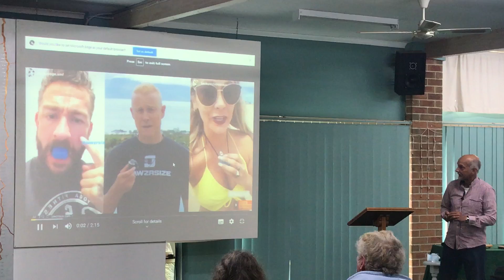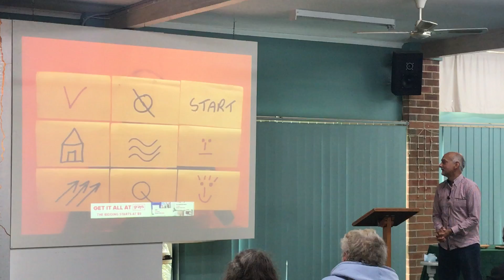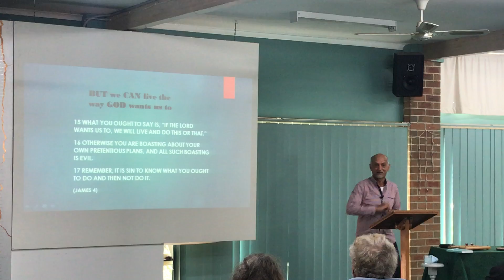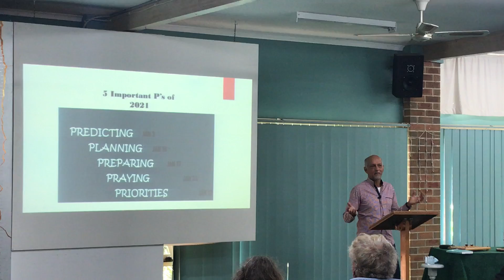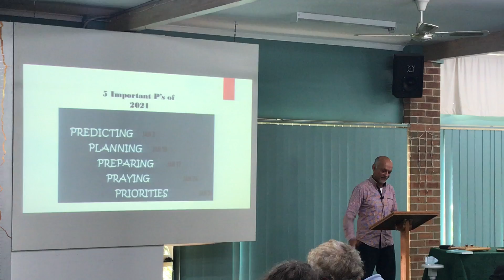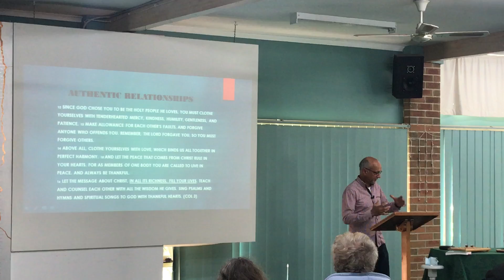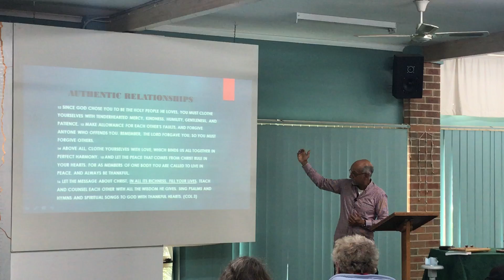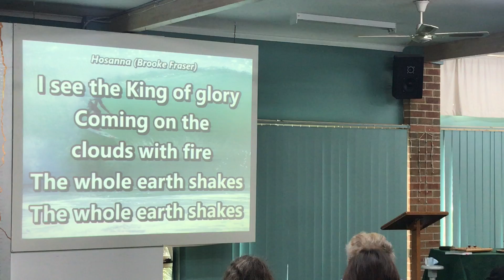Sermon Sunday 3rd Jan 2021 - The 5 P’s for 2021: Wk 1 Predicting - Ps Jeremy Van Langenberg